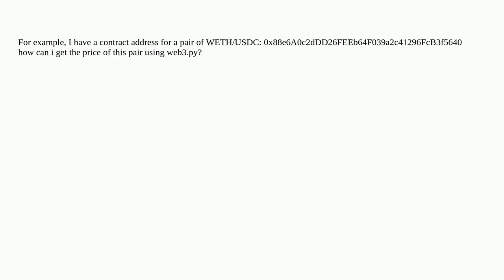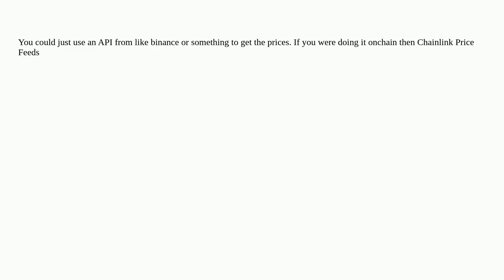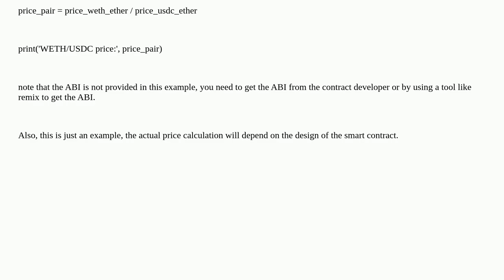How i can get pair contact price?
A special thanks goes out to the community

  web3.py